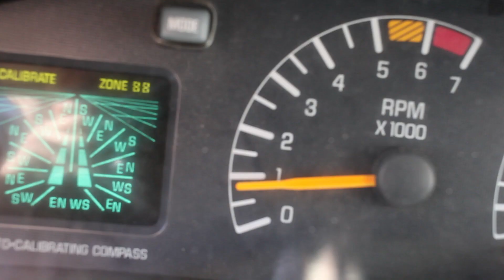MobileGamePain_JustinPfeiffer_MOGA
Entry for Moga's film contest sadly i missed a requirement and was disqualified however i will be competing in round 2 of the moga film contest

Special Thanks to Roy H. Wagner ASC
Mr and Mrs Sergant